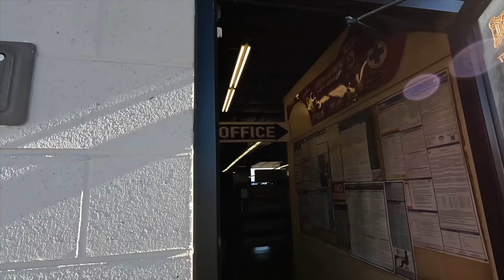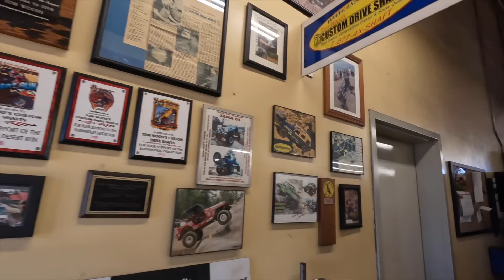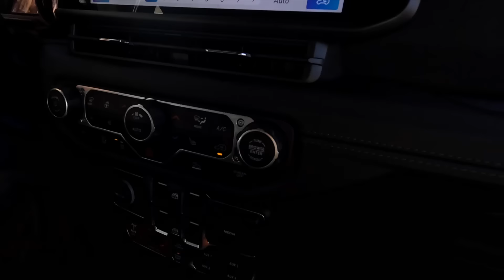Road Trip! and new Falken AT4w Tire Reveal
Time to take all these latest mods and put them to the test!  I jump in Mom's Spaghetti and hit the road to Moab Utah for Easter Jeep Safari 2024.  It was a wild ride.   Then we jump in with Falken Tire and get a chance to test out their newest all terrain tire,  the Wildpeak AT4w.    See how it works out.
Also,  If you are in Moab for EJS make sure to come to the Bestop Kickoff party Monday march 25.  We will be in the parking lot behind the food trucks downtown from 4:30 till 7:30 or so.